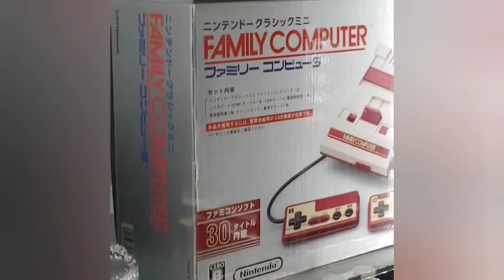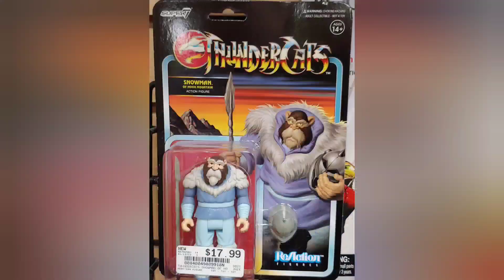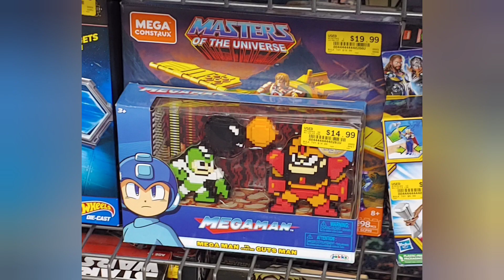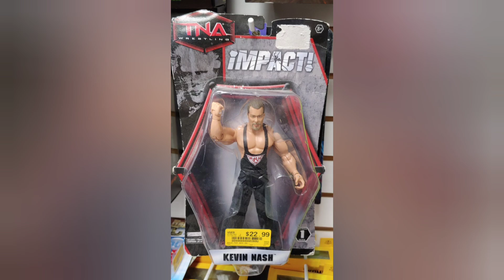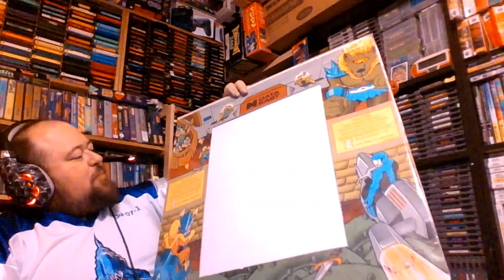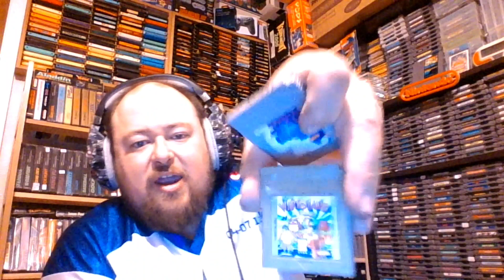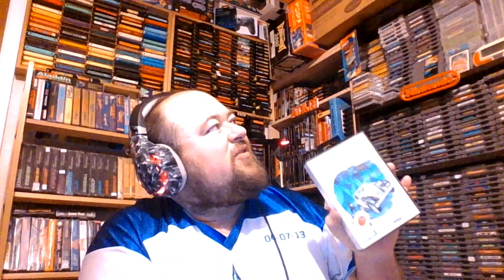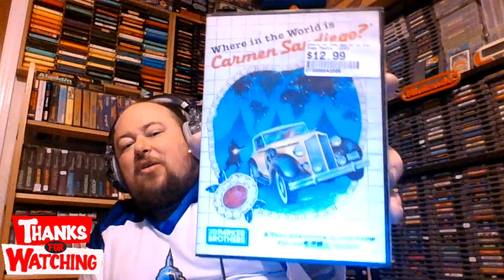Video games hunting episode 97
videogameshunting, videogames, toys. if you would like to donate to me. you could do it on PayPal at . all I really need is you guys to enjoy my content. thank you very much